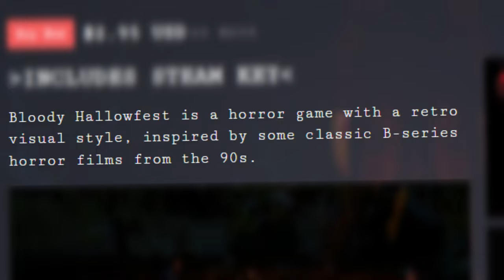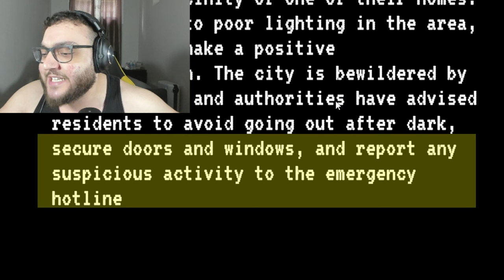SCARIEST FOREST CAMPING HORROR GAME I'VE EVER PLAYED!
In this video, we try out a indie horror game called "Bloody Hallowfest." The game is about Maya camping with her friends during the summer in a random forest, but things get scary when a pumpkin-headed serial killer starts kidnapping them one by one. Let's find out how we can survive.